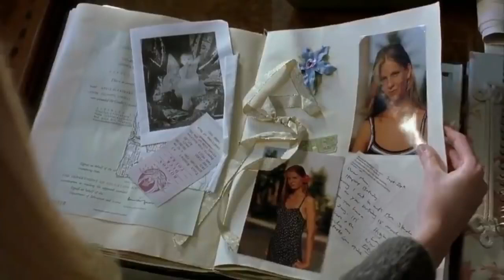Killing Me Softly 2002 Movie Explained in Hindi HD